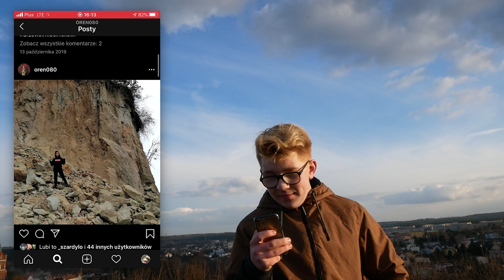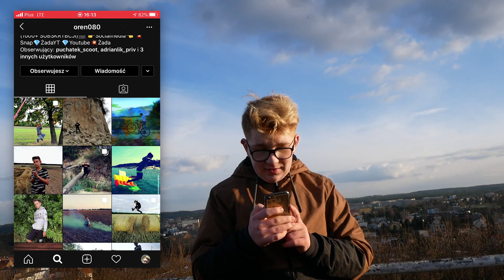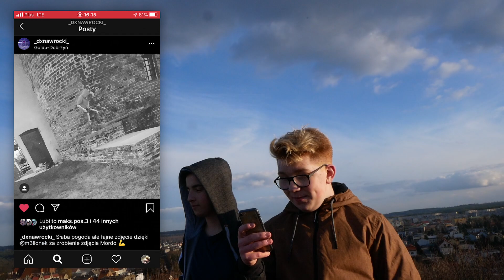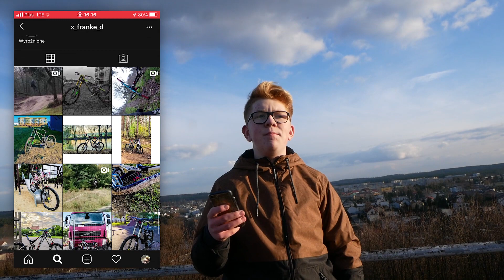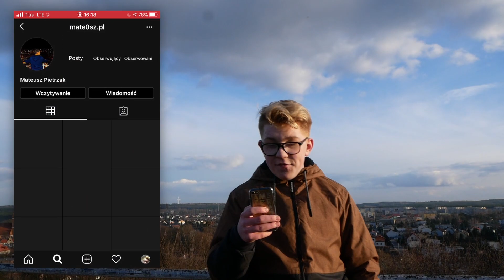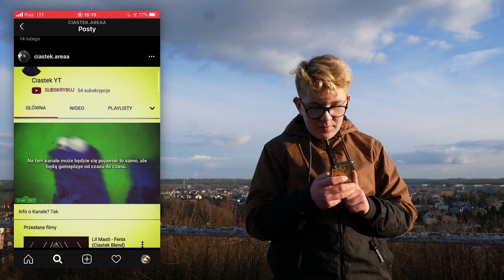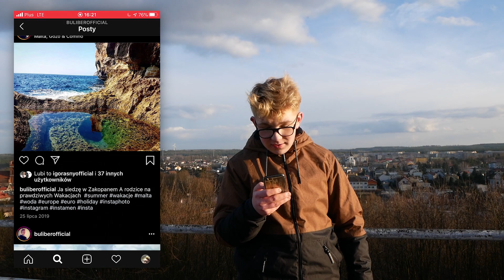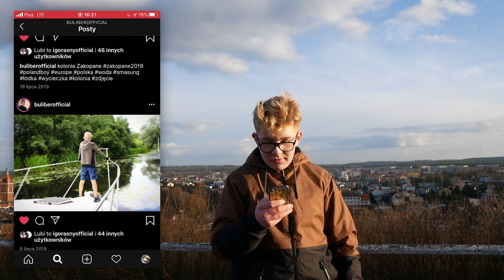OCENIAM INSTAGRAMY WIDZÓW! 🔥🖼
▼⬇▼ROZWIN OPIS▼⬇▼

ODCINEK „OCENIAM INSTAGRAMY WIDZÓW! 🔥🖼“

◽SPRZĘT
🎥 kamera: Lumix G80,
🎤 mikrofon: w aparacie,

✂ montaż: Adobe Premiere Pro CC 2018
🎨miniaturka: Adobe Photoshop CC 2018

aktualnie jest nas ● 1835 ●

JEŚLI TU JESTEŚ TO KOZAK! 🔥